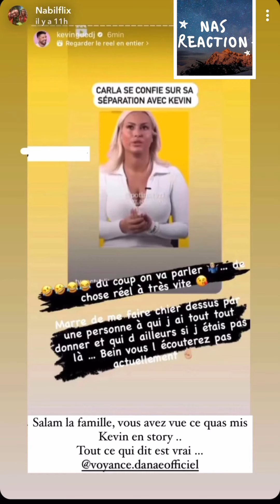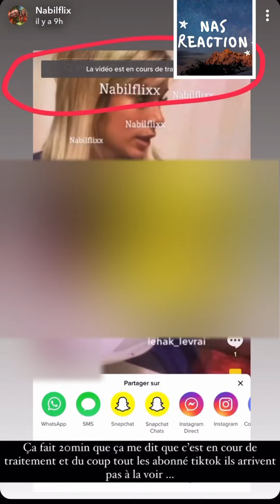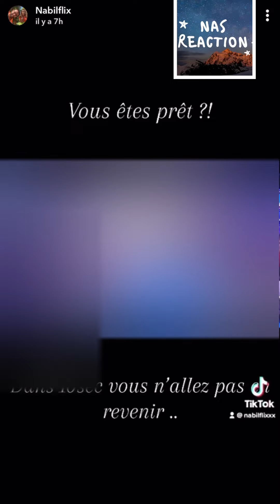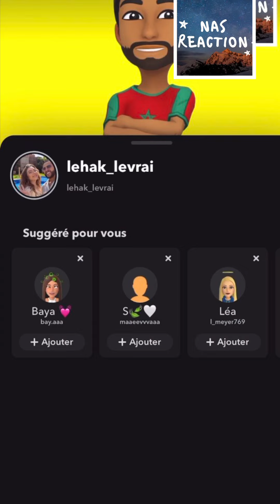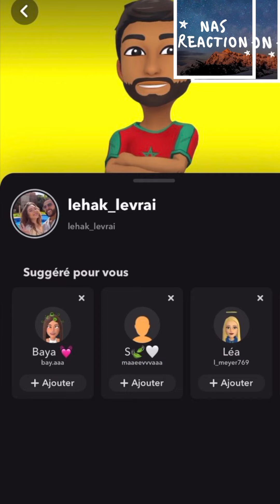CARLA MOREAU VIDÉO SORCELLERIE INÉDITE PAR NABIL FLIX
REACTION A 1 VIDEO DE NABIL SUR SNAP
et morceau de video de calra moreau sur TPMP

nas reaction nas réaction